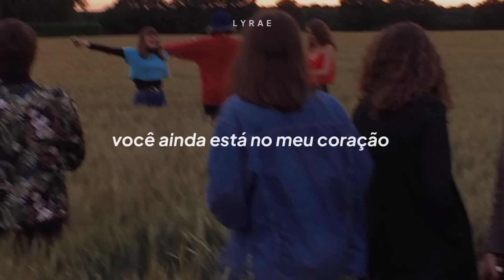Rosa Linn - Snap | (tradução)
bem vindo  🌙

caso encontre algum erro na tradução me avise nos comentários.

⇢ Rosa Linn

todos os créditos são dados ao devido artista. o objetivo do canal é apenas promover a música e levar a tradução dela para as pessoas.